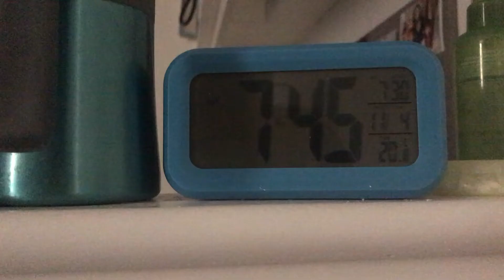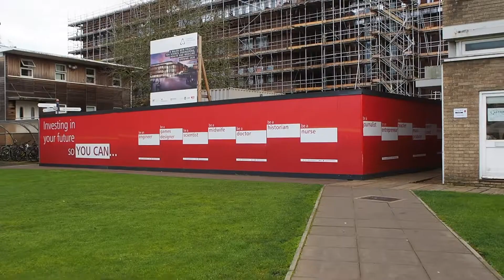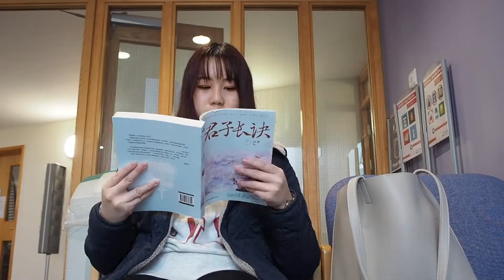【英国大学VLOG】 A Day With Me #4 抹茶吐司加芒果yoghurt |上课 | 做论文| 和朋友吃晚餐| 忙碌又平凡的一天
久违的英国大学VLOG出炉了！我用了两个月把在英国的一切安顿好后，终于可以开始拿起相机来拍一拍我的大学生活了。自从我从韩国回来后，我都没拿起相机，那天拍VLOG有点让我觉得不习惯呢，嘻嘻！为了让影片更清晰，我回国的时候还买了一台相机，希望你们会觉得这个影片的画质会比较好。我已经出了视频快一年了，我都是用手机录的，我个人觉得我今天应该也会继续做视频所以才买了相机的。好了，今天废话很多，总之希望你们喜欢这视频！